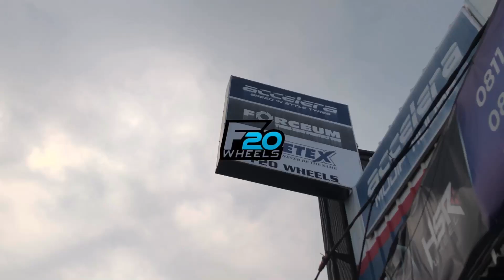MODIFIKASI RACING LOOK HONDA MOBILIO PAKE VELG HSR WHEEL TYPE BOON RING 17 - RACING NYA KEREN BANGET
Spesifikasi :
Velg     : HSR WHEEL
Type    :  BOON
Ring     : 17
PCD     : 4X100/4X114.3
LEBAR : 7,5
Warna :  BLACK MATT